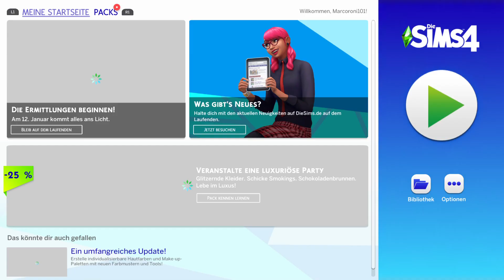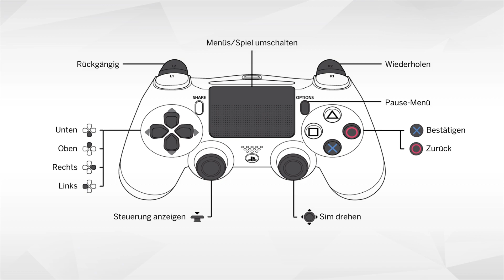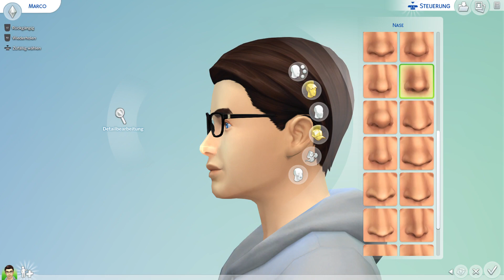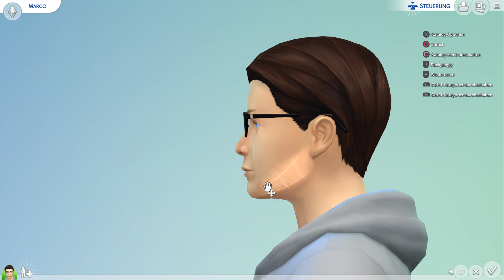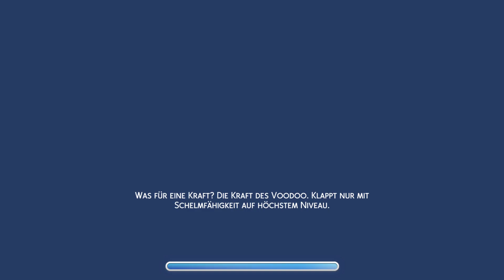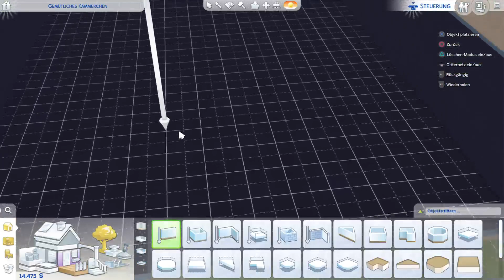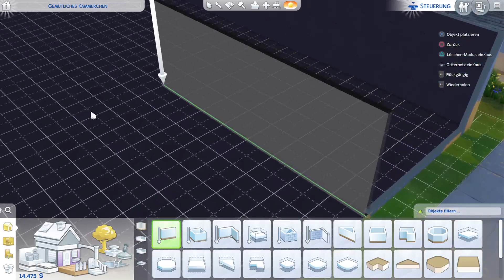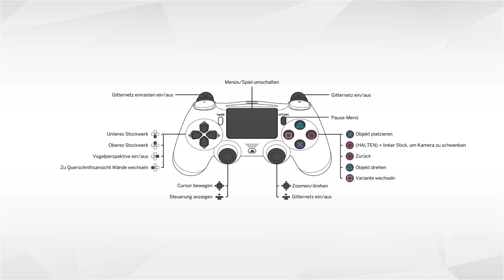Die Sims 4 - Ich beginne den Bau meiner Wohnung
Heyho Leute!
Den Sim an sich hab ich übel verkackt, aber die Wohnung wird ganz gut!